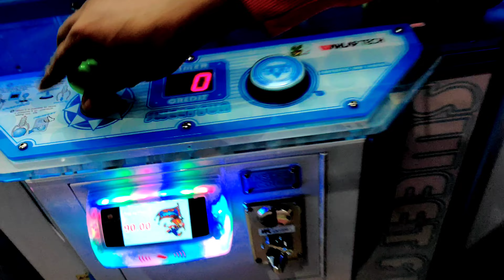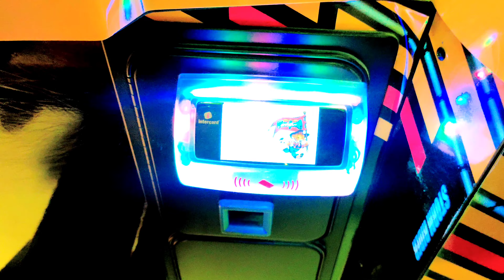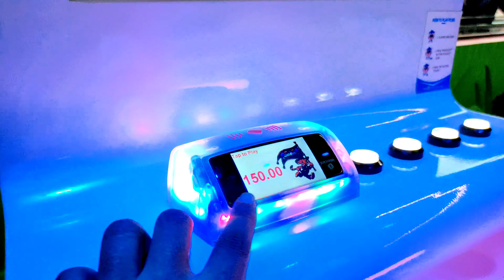Lulu Mall Lucknow 😍 | Biggest Mall In Lucknow |Golf City Lucknow...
Lulu Mall Lucknow 😍 |Lulu Hypermarket| Biggest Mall In Lucknow |Golf City Lucknow...

@Flying Beast
@Gaurav Chaudhary
@GAURAV ZONE
@Bittu Digital creator✅